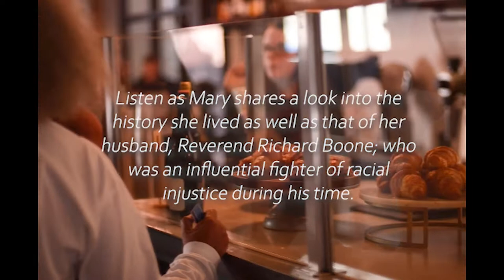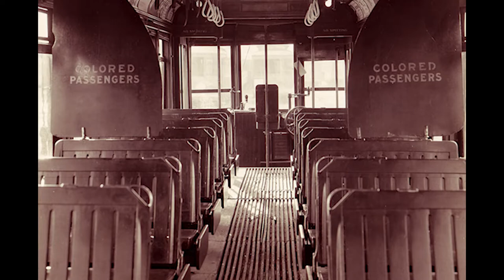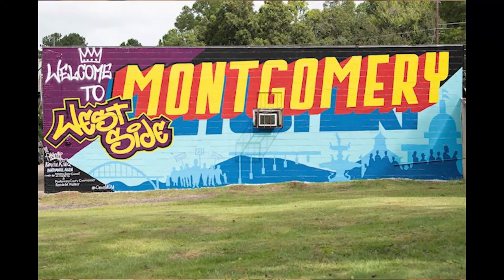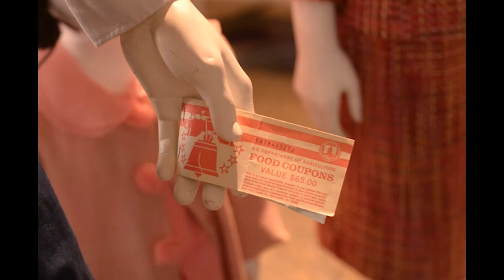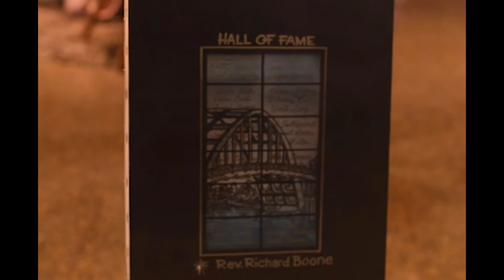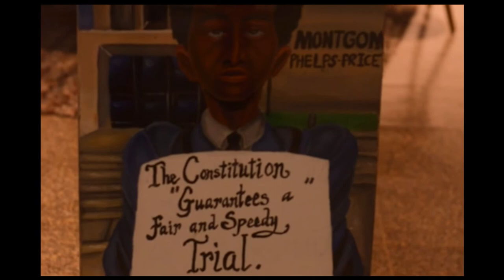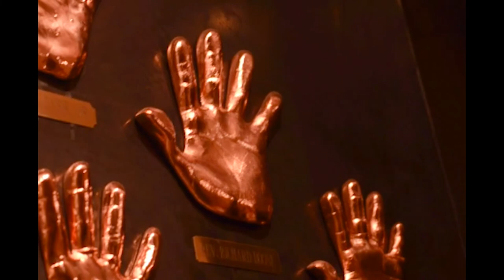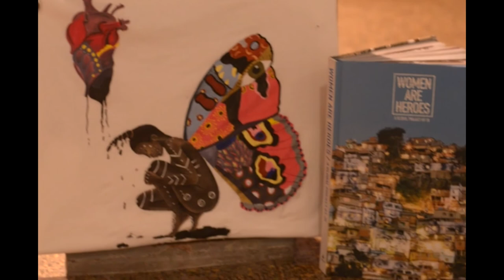Meet Mary Boone Part 1 | 𝓣𝓱𝓮𝓲𝓻𝓼𝓽𝓸𝓻𝓲𝓮𝓼 | Building Alabama Ep. 1 | Black History, Stories, Education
I am so grateful for my friend Tori who reached out to me with this idea. She wanted to interview a local icon in Montgomery - Mary Boone. This series is part of a movement called Building Alabama. Mary is widowed by Reverend Richard Boone who was a very influential civil rights activist and made huge moves toward fighting for freedom alongside Martin Luther King Jr. and others. Mary’s story is amazing and I hope this video is educational for those who watch! Happy belated Black History Month! I plan on creating more videos in this series called “Theirstories” and there will be a part 2 to this interview as well so be on the lookout! PS I apologize for the low audio quality in this video. I am looking to upgrade my audio equipment soon!

Mary would LOVE to hear from you! I will be relaying the questions to her to receive answers as I can!

Follow Tori on Instagram! She is an INCREDIBLE artist and is most definitely going places in her life. Checkout her page and art!

𝒸𝒽𝑒𝒸𝓀𝑜𝓊𝓉 𝓂𝑜𝓇𝑒 𝓋𝒾𝒹𝑒𝑜𝓈 𝒷𝓎 𝓂𝑒!!

please subscribe to my channel for vlogging/photography content, art, music, and more! please leave kind comments if you have suggestions or if you’d like to request a video from me! thanks for watching.

- check out my music on spotify, tidal, apple music, google play, deezer, soundcloud etc. under Skye Re Vera. thanks!

- I OWN/PAY FOR/HAVE SUBSCRIPTIONS FOR ALL EDITING PROGRAMS/APPS PORTRAYED IN THIS VIDEO. MUSIC IS NOT OWNED BY ME.